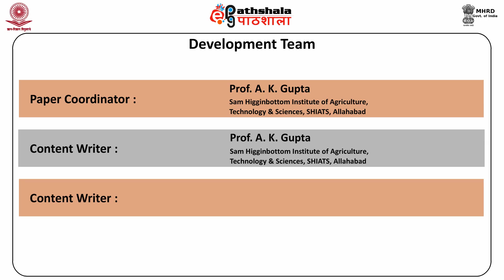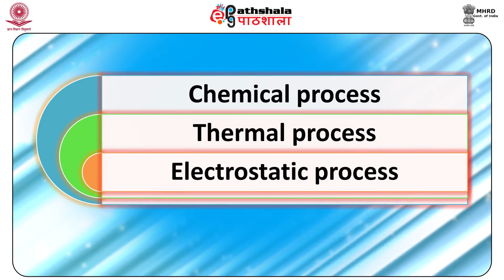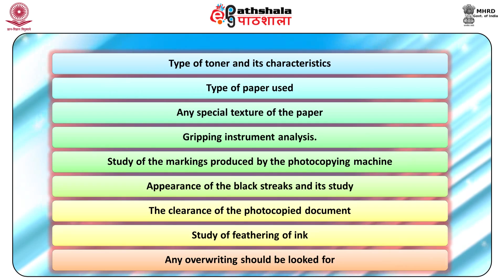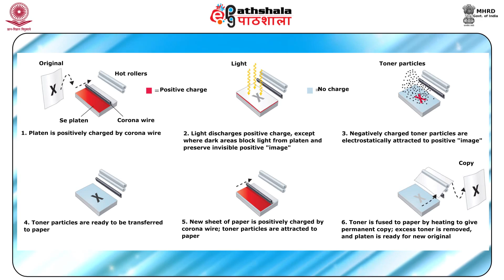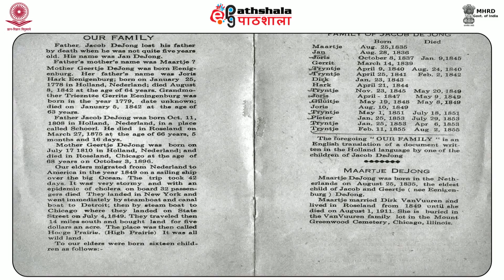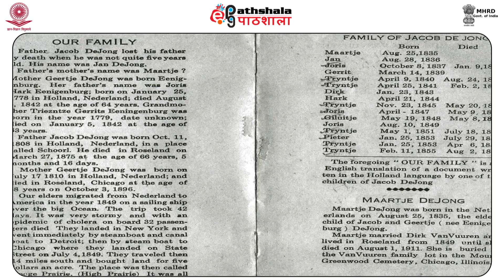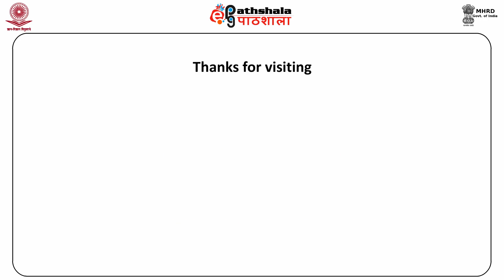Photocopied/xerox documents (FSC)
Subject: Forensic Science
Paper: Questioned document
Module: Photocopied/xerox documents (FSC)
Content writer: Prof. A.K. Gupta; Dr. Sonia Kaushal